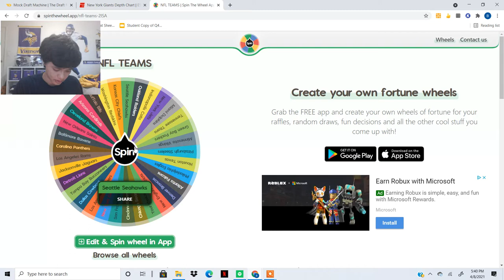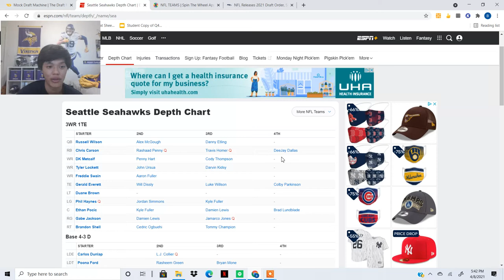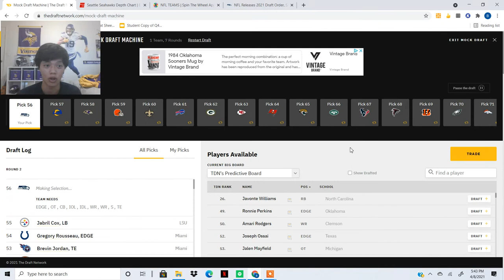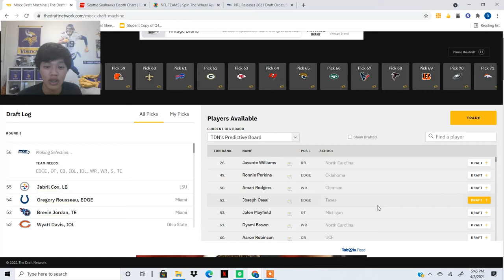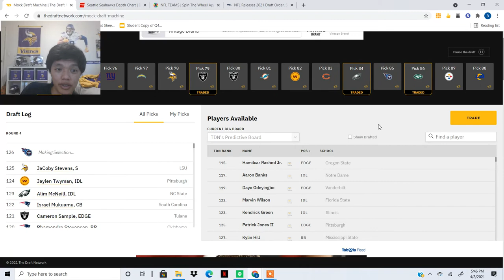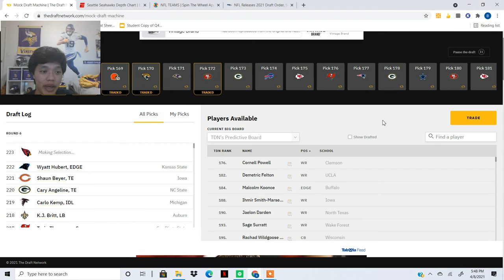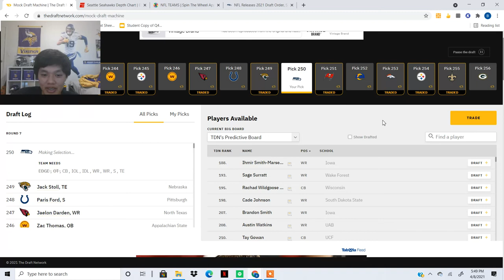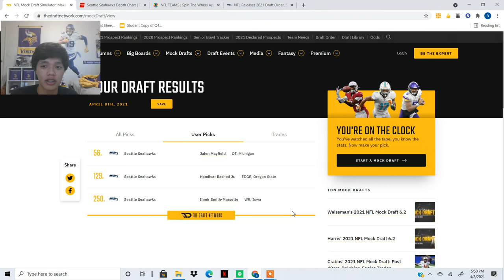Seattle Seahawks 3 Round Mock Draft! (2021)